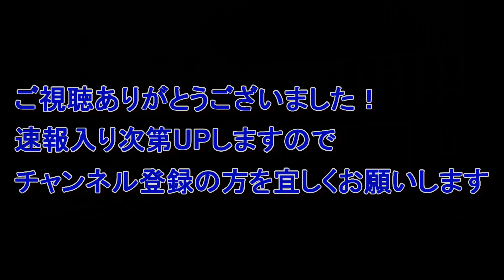2019.3.20横浜〇傷事件2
２０日午後１時ごろ、横浜市都筑区東方町のラーメン店で、この店の店員から「客同士が言い争いになっている」などと１１０番通報があった。約３０分後には、同市港北区小机町の横浜労災病院から「おなかに〇し傷のある男性が１人、運ばれてきた。暴力団員風の男性が数人、同行している」などと通報があり、男性は緊急手術を受けたが、同４時１０分ごろに〇亡が確認された。

　神奈川県警暴力団対策課によると、亡くなったのは暴力団関係者で住所不詳、無職の小浜直史さん（３６）。ラーメン店店員が通報した際、店内には小浜さんと複数の関係者がいたとみられている。関係者のうち、何者かが店の厨房（ちゅうぼう）から包丁を持ち出したという情報もある。同課は今後、〇人事件の可能性も視野に捜査する方針。

　現場は第三京浜道路の港北インターチェンジから車で約５分の商業施設などが立ち並ぶ地域。近くに勤務する男性は「暴力団員風の男性たちがよく食事にきているのを見かけたが、これまでもめ事はなかったと思う」と話した。

2019/3/20産経新聞より